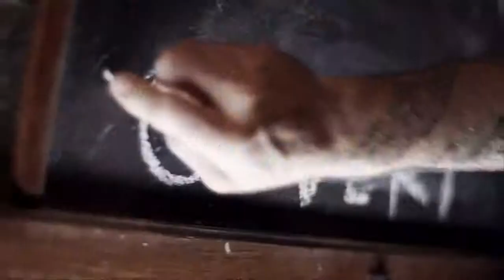À couteaux tirés | Ségué Lepage contre Audrey Dufresne | BANDE-ANNONCE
Jeudi, le 18 septembre 21h, deux amis de longue date s’affronteront dans la cuisine : Audrey Dufresne du restaurant Les 3 Petits Bouchons et Ségué Lepage du Comptoir charcuteries et vins. auront-ils charmer les papilles de notre juge-invité, Gabriel Malenfant du groupe Radio Radio?

À couteaux tirés
Jeudi, 21h
Samedi, 15h30
Dimanche, 18h30
Lundi, 17h

Suivez la chaîne CASA sur :

Mot-clic officiel